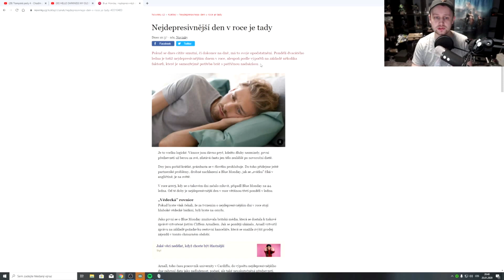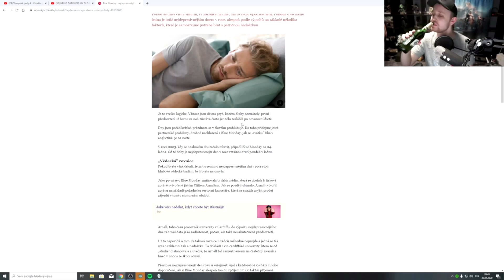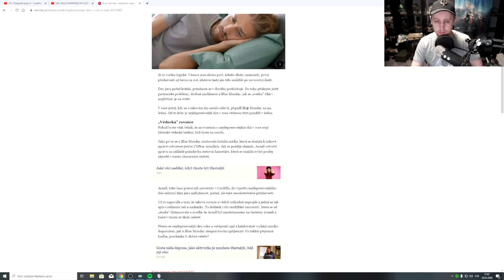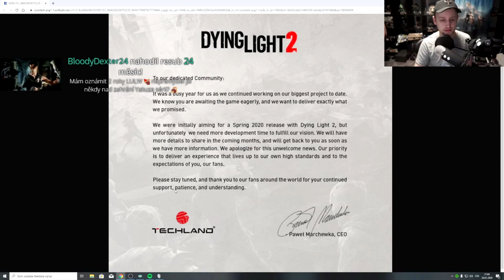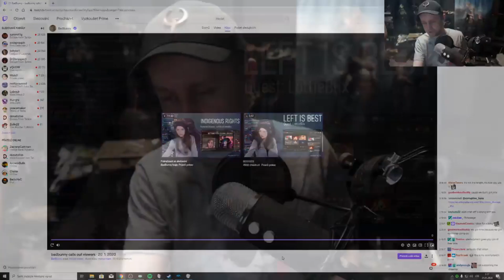NEJDEPRESIVNĚJŠÍ DEN PRO STREAM !!!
Agrael s fanoušky probírá tzv. nejdepresivnější den v roce z článku v novinkách. A proberou velké zklamání z odložení Dying Light 2 což je taky dost depresivní. A na závěr menší výtržek z kontextu Kappa

PS: ano stále se snažím o tu pozici střihače. Už jsem udělal předtím jedno video které mě Metla poprosil smazat a pak některé nápady sám použil.